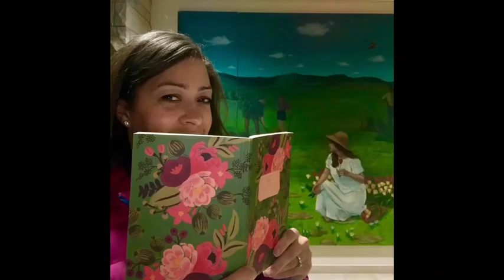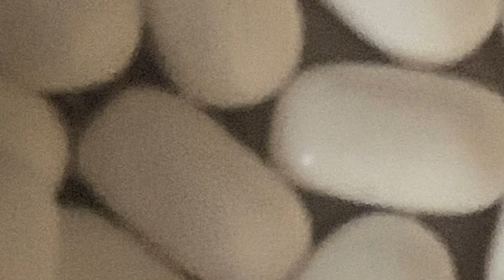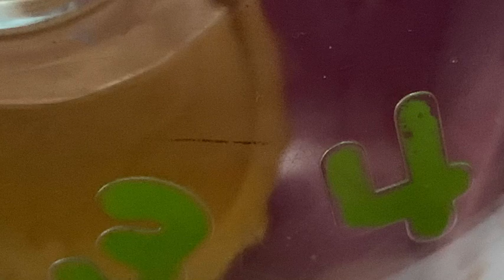Guess What It Is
Can you guess what these items are?